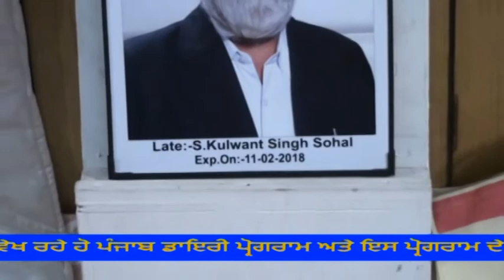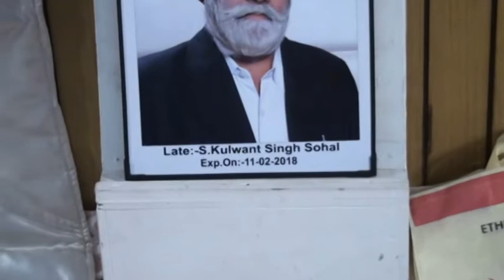456A 20-02-2018 ਭੋਗ ਸਵ. ਸ. ਕੁਲਵੰਤ ਸਿੰਘ (ਲੁਧਿਆਣਾ)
Bhog Sw. S. Kulwant Singh (Ludhiana)